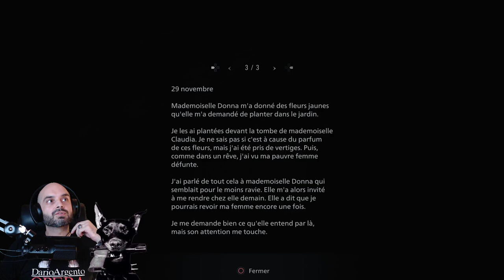[FR] Partie 4 | Resident Evil 8 Village